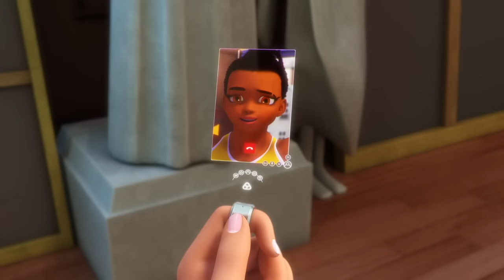Ranking All Akumatized Villains! Miraculous Ladybug Season 5 Edition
Oh boy, time for another ranking video. Hope you all are ready. Today we go through the villains for the latest season. All the villains (although for continuity's sake we'll title it as akumatized villains). And so... here it is. Miraculous Ladybug season five all villains ranked.